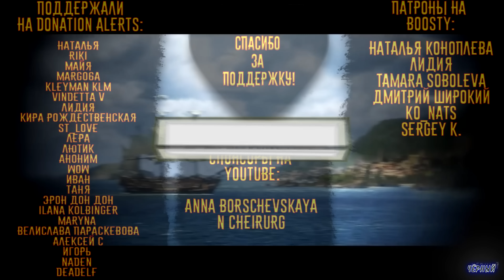Жестокие пиратские наказания / [История по Чёрному]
Пираты знали толк в наказаниях и пытках. Но не одни они были мастерами в этом деле. Сегодня расскажу о пиратских наказаниях. Ну и о том, каким пыткам, подвергались сами пираты.

Таймкоды:
0:00 - Пиратские наказания
0:33 - Заставка
0:43 - Порка
2:08 - Протаскивание под килем
2:43 - Брошенный на произвол судьбы
3:41 - Пытка
6:36 - Унижения
7:08 - Хождение по доске
7:46 - Клеймение
8:23 - Тюрьма
9:18 - Повешение
11:58 - " Теперь я знаю про пиратские наказания "